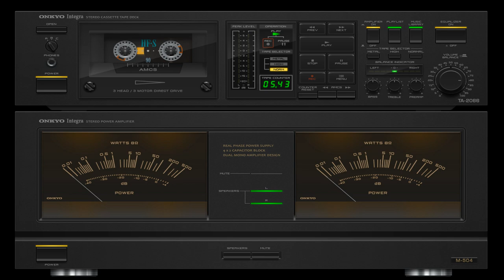Savoy Brown-Troubled By These Days And Times